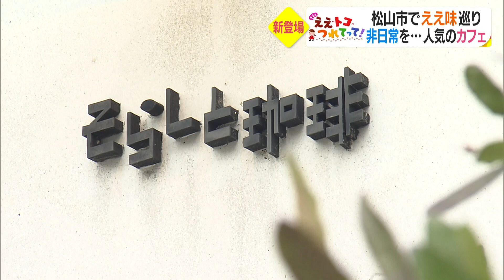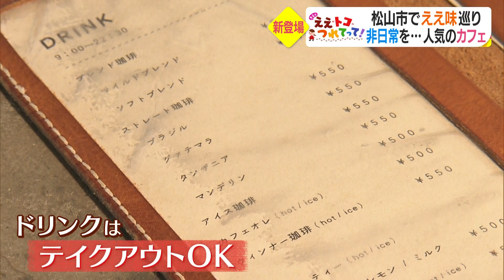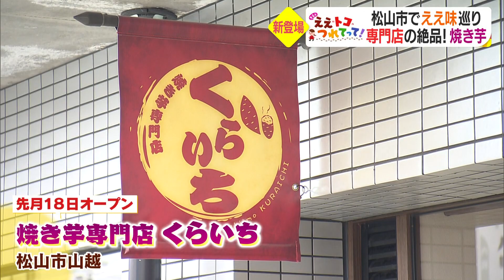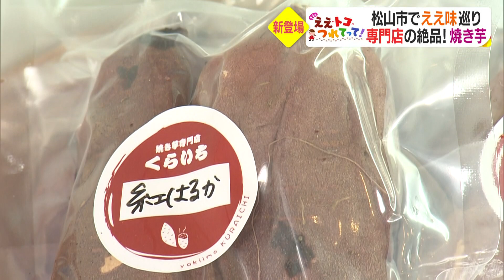松山市で「ええ味」を探しに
名護谷キャスターがまちの自慢=ええトコを巡る
「きえをええトコつれてって」
今回は、松山市で「ええ味」を探しに。
人気カフェのおトクな新サービスに、一年中楽しめる！専門店の絶品焼き芋をご紹介します。